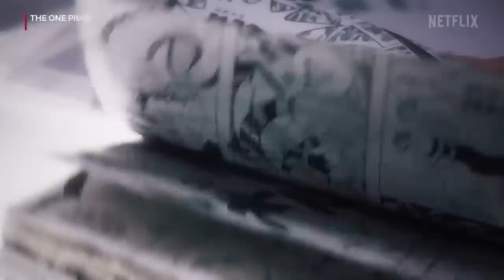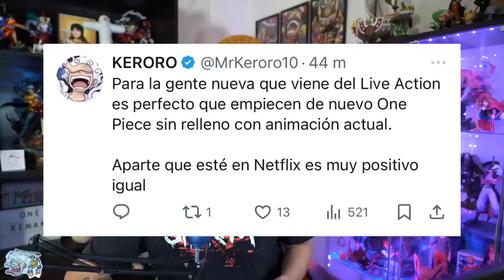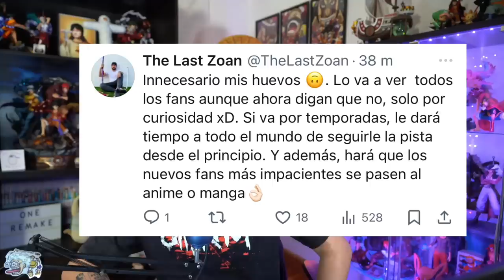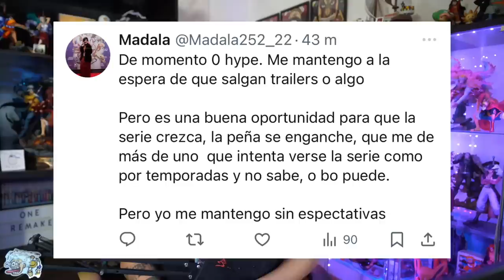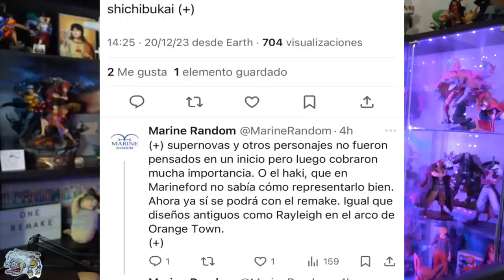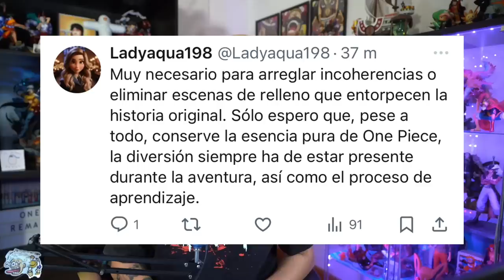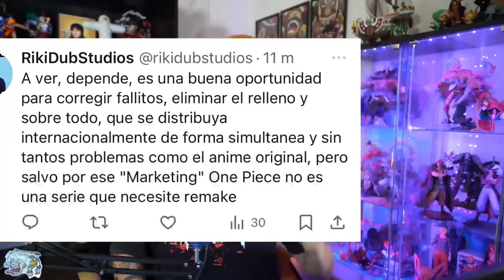¿EL NUEVO ANIME DE ONE PIECE ES REALMENTE NECESARIO? - One Piece Debate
Hola nakamas! Hoy os traigo un nuevo debate sobre el nuevo anime de One Piece que van a sacar! ¿Qué opináis vosotros? Espero que os guste! Like y sub ;)